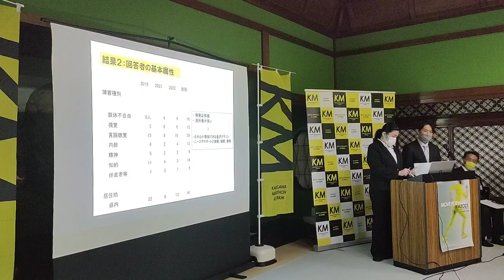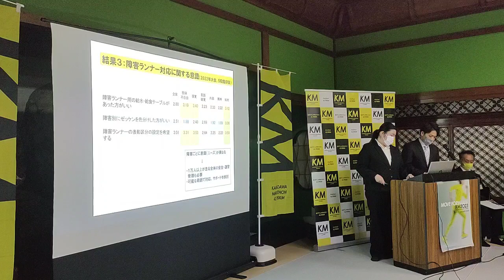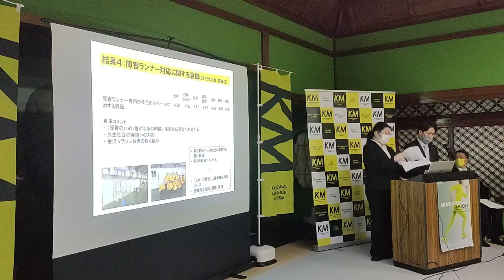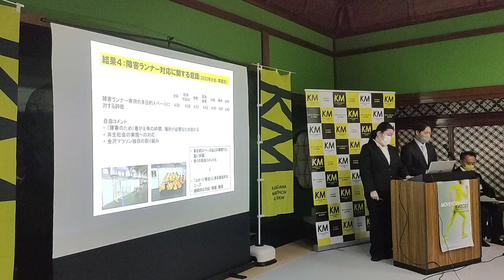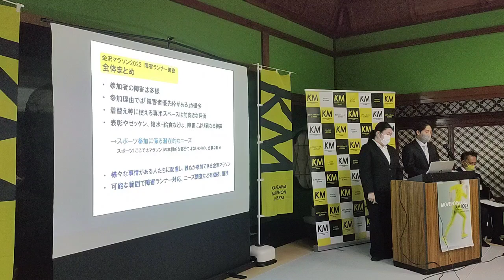令和５年３月26日開催 金沢マラソン大学連携成果発表会（５／５）障がいランナー